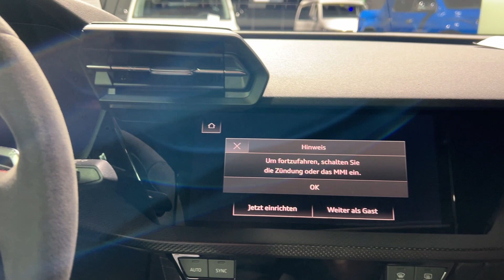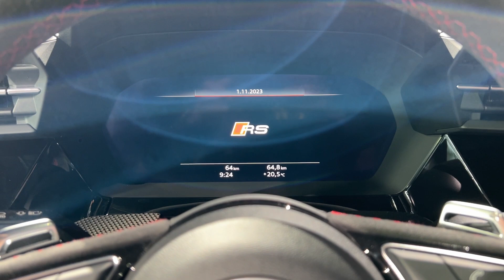Audi RS3 (2024) Walkaround - Auto Zurich 2023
the video filmed inside and outside at Auto Zurich 2023